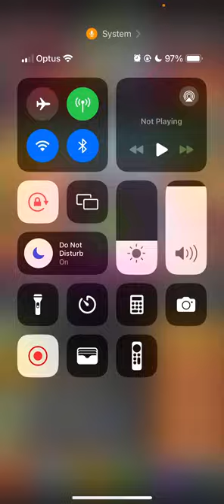Tap Titans 2 | FAM VIBE | SMASHING AT | PREP FOR SUNDAY TOURNAMENT